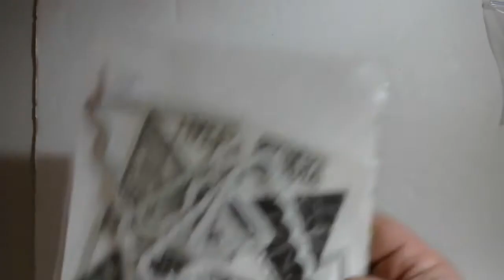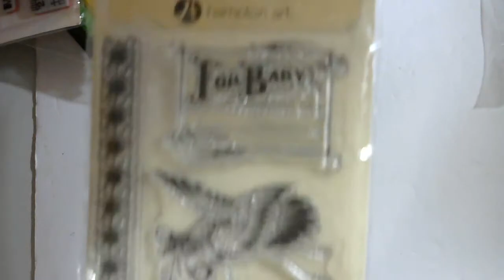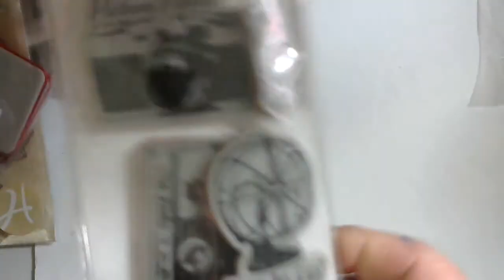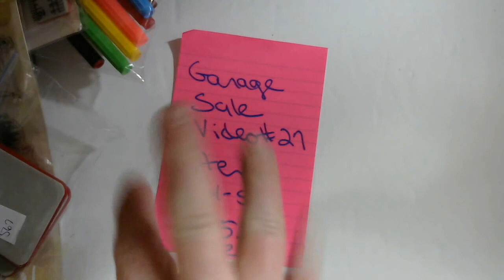DESTASH GARAGE SALE VIDEO #27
Items 561-575  $5 EACH

PLEASE READ THE RULES AND FOLLOW THEM SO THAT EVERYTHING WILL RUN SMOOTHLY - THANKS!!

HOW TO PURCHASE:
2. When adding items from the next video use the same email you sent for the first purchase and  click “REPLY". DO NOT SEND A NEW EMAIL FOR EACH PURCHASE.
3. List the item number that you want to purchase, separated with a comma (,).  (example 1, 8, 15. 22)
4. If you use a dash(-) you are telling me you want all the items in that sequence  (example 1-10 means you want items 1, 2, 3, 4, 5, 6, 7, 8, 9, 10)
5. Please be sure to refer to the numbered list in the description to see which items are available.
6. You will receive a request for payment for items requested each day.  These will be sent out by 6:00 p.m. EST.  ALL REQUESTS FOR PAYMENT MUST BE PAID NO LATER THAN 8:00 P.M. EST ON THAT DAY.   IF NOT PAID BY 8:00 PM EST THE ITEMS WILL BE OFFERED TO NIL.
7. If an item in your list to purchase is not available, it will not appear in the payment request.  This means that someone before you has claimed that item.
8. Enjoy & Happy Shopping!!!
9. BONUS!!! - IF YOUR REQUEST TO PAY IS PAID BY 7:00 P.M. EST YOU WILL RECEIVE ONE FREE ITEM - YOU WILL GET ONE FREE ITEM EVERY DAY - IF YOUR REQUEST TO PAY IS PAID BY 7:00 P.M. EST!

GENERAL INFO:
1. USA ONLY – PAY PAL FRIEND & FAMILY .
2. An INVOICE can be provided, however, applicable fee will be included in your total for
    each invoice sent.
3. Prices DO NOT include Shipping.
4. Shipping of $7.20 will be added to the first order placed.
5. First come first served - Comments are disabled.
7. Subject line should say GARAGE SALE
8. VERY IMPORTANT:  PLEASE INCLUDE YOUR COMPLETE MAILING ADDRESS IN THE FIRST EMAIL REQUEST TO PURCHASE. AS WELL AS IN YOUR FIRST PAYMENT IN THE NOTE SECTION.

SHIPPING INFO:
1. Shipping starts at $7.20 for a Flat Rate Priority Envelope.
2. If your purchase exceeds the space provided in the Flat Rate Priority Envelope you will have the option of UPGRADING your shipping to the tall Medium Flat Rate Priority Box for an
    additional $6.40 which will be added to the request for payment.
3. If your purchase exceeds the space provided in the Medium Flat Rate Priority Box you will have the option of UPGRADING your shipping to the tall X-Large Flat Rate Priority Box for an additional $5.25 which will be added to the request for payment.
4. If your purchase exceeds the space provided in tall X-Large Flat Rate Priority Box, your shipping cost will revert back to the Flat Rate Priority Envelope for $7.20.